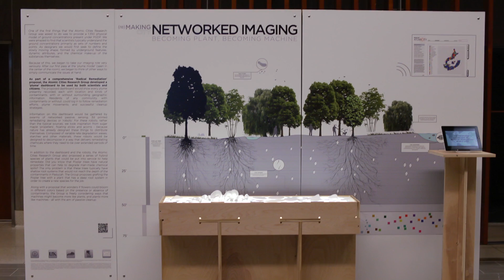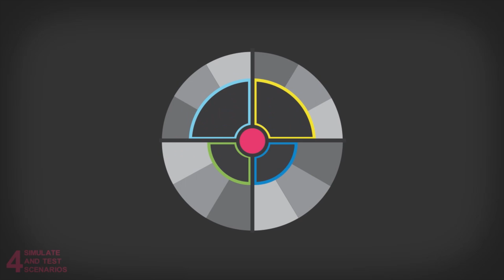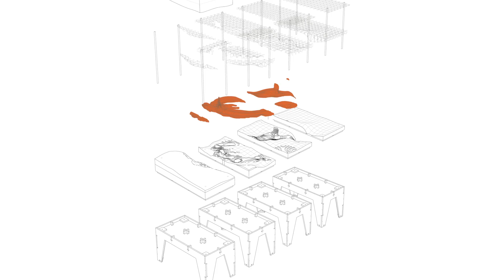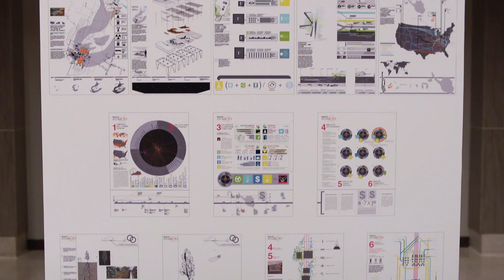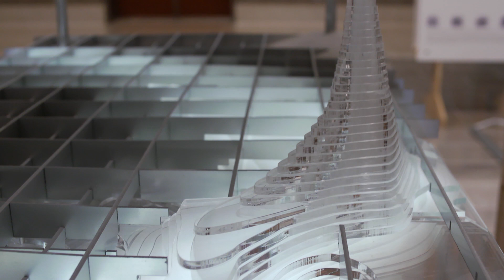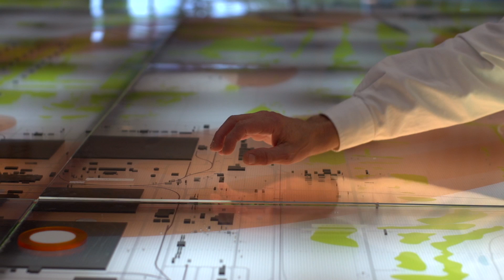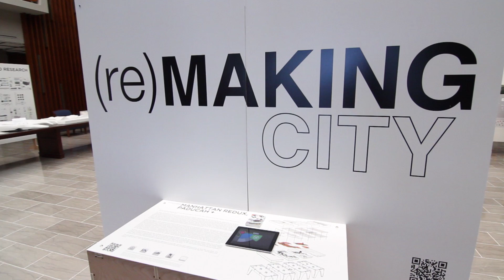UK Visualizes Future for Paducah Gaseous Diffusion Plant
For the last 60 years, Paducah, Kentucky, has been the point of origin for enriched uranium bound for U.S. energy and defense. The Paducah Gaseous Diffusion Plant, and the surrounding 3,000 acres, is one of the most contaminated top-secret sites in the United States. Since 2003, the Kentucky Research Consortium for Energy and the Environment has gathered scientific data, investigated remediation techniques, and talked to Paducah residents about the future of the site. What was missing was a way to communicate the science of what was happening underground to spark conversation about the potential of the site. That's where design came in. University of Kentucky College of Design students were enlisted to visualize the 5 miles of toxic pollutants underground, as well as research future uses for the site. The one with the greatest potential was the idea that the problem, the contamination, was the solution. Technology developed in Paducah could be exported to other contaminated sites around the globe.